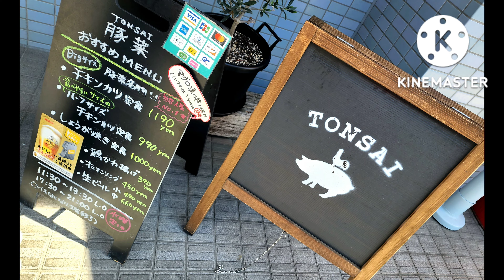ボリュームたっぷり！チキンカツ定食 豚菜さん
神奈川県藤沢市にある人気のお店、豚菜さんでランチしてきました。

人気No.1は大きなチキンカツが2枚のチキンカツ定食。
サクッと揚がったチキンカツは予想を軽く越える柔さかさ！
ホロッとするちょっと驚きの柔かさでご飯が進むとても美味しいチキンカツでした。